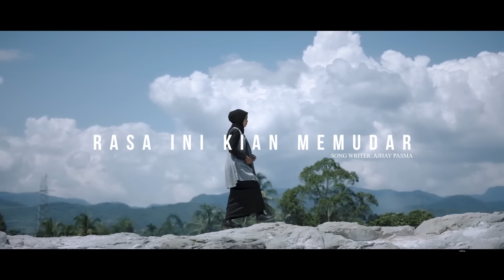Worid ft. Fara - Rasa Ini Kian Memudar (Official Music Video)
Official Music Video "Rasa Ini Kian Memudar" by Worid ft. Fara

Artist: Worid ft. Fara
Title: Rasa Ini Kian Memudar
Songwriter: Ajhay Pasma
Arr: Decky Ryan

♪ Lirik Rasa Ini Kian Memudar ♪

Termenung dalam kesoranganku
Jantung seakan tak lagi berdetak
Berharap rasamu sembuhkan lara
Membawa keajaiban cinta

Rupanya bukan  bertambah bahagia
Kau buat kumakin menderita
Menyesal telah memberi harap
Akhirnya kita saling terluka

Membangun cinta diatas keegoan
Ternyata tak berikan bahagia
Kini tak mungkin untuk diteruskan
Ku takut benci merajai jiwa

Sebelum semua terjadi
Lebih baik kita akhiri
Kurasa tiada kebahagiaan
Jikalau cinta diteruskan

Maafkanlah diriku sayang
Tak mampu berikan yang kau harap
Sekian lama kita bersama
Rasa dihati makin memudar

Aku rela Aku juga rela
Walau kini harus berpisah
Maaf kanlah Kujuga maafkan
Ini yang terbaik ntuk kita

Credits:
Video : AmVid
Publisher:  RW pro